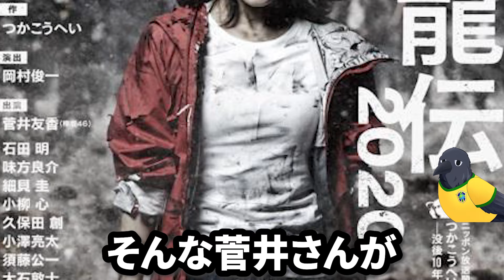【悶絶】坂道メンバーの衝撃的なキスシーン8選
今回は坂道メンバーの衝撃的なキスについて紹介しました！